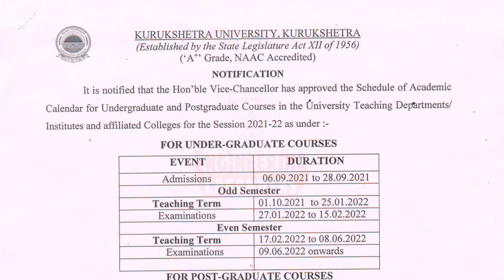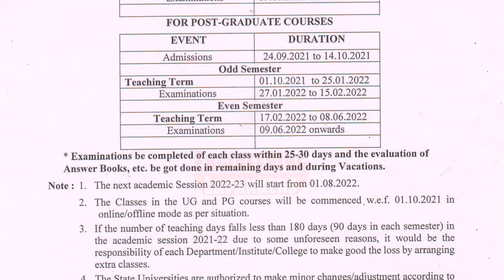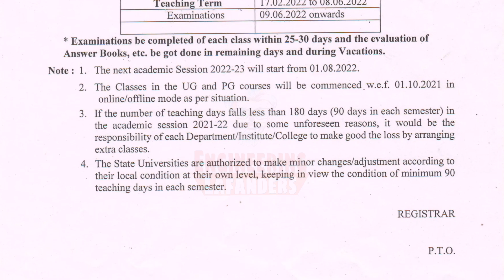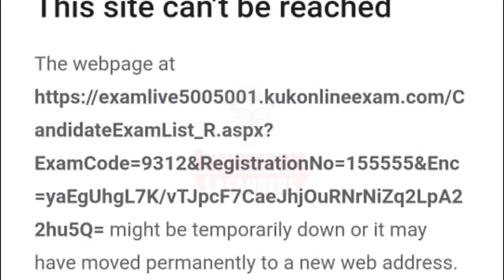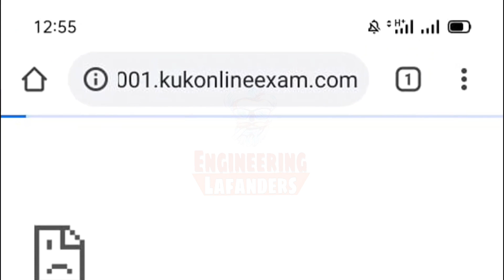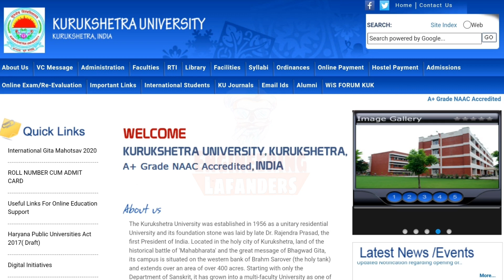KUK UPDATES,NEW NOTICE,UG-PG ADMISSION, EXAMS,Online Exam Problems छात्र परेशान,KUK का System फैल?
hsbteexams
hsbteexammode
hsbteexamprotest
onlineclassonlineexams
hsbteexamonlinelo

kukexamslatestupdate
kukstatuscheck
kukonlineexam
kukprivatestudentstatuskaisecheckkaren

Kuklatestupdate
kukexams
kukugexam
kukpgexam
kukonlineexam
kukuniversity
kukadmission
kuknews
kukbtechexam
kukexammode
kukugresult
kukfinalyearexam
kukprivateexam
kukdistanceexam
kukexammenakal
kukmscresult
kukmbaresult
kukmcomresult
kukmtechresult
kukbaresult
kukbscresult
kukbcomresult
kukbtechresult
kukonlinedmc
kukmigrationcertificate
kukcombineddmc
kukRLA
kukRLAsolution
kukabsent
kukabsentsolution

kukpvtexam
kukopenexam
kukexamsupdate
kukexamnews

Souce - Fecboook